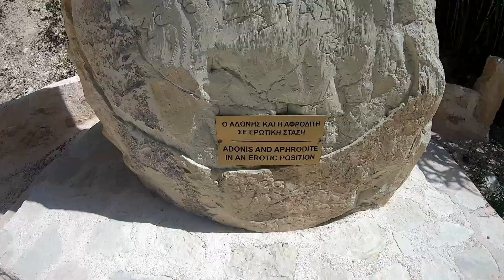Cyprus 2024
Family trip in Cyprus
Tombs of the Kings
Aphrodite's rock and more